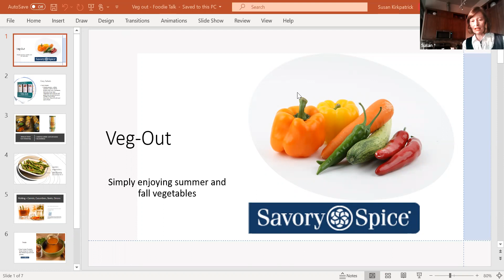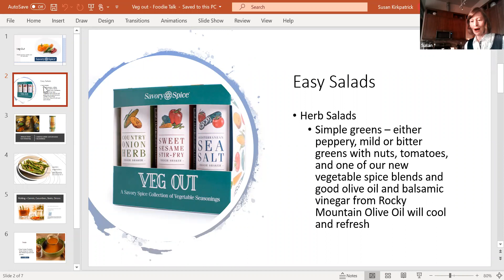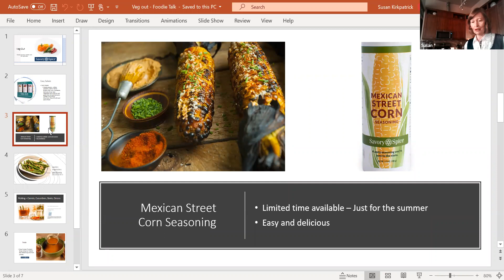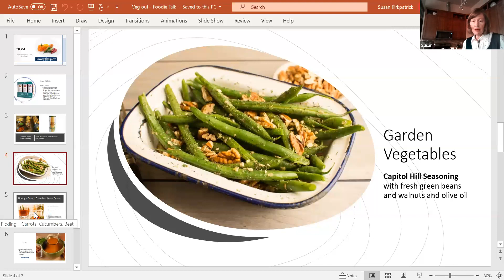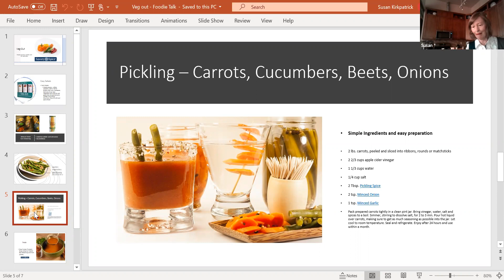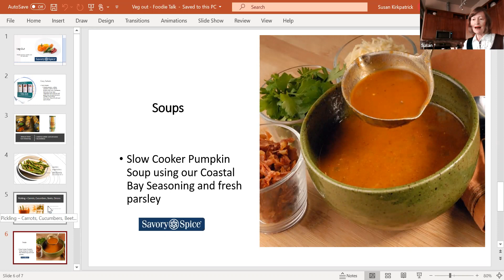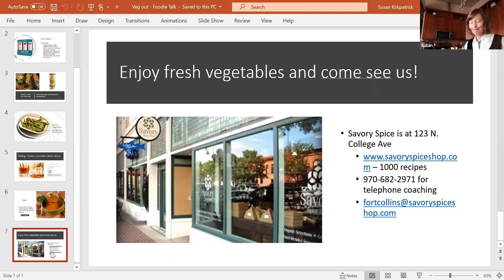Fort Collins Foodie Talk - August 2020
Join Trish from The Cooking Studio and experience the first ever Fort Collins Foodie Talk – a LIVE Zoom webinar featuring demonstrations and culinary lessons from Savory Spice, Happy Lucky’s Teahouse and The Cupboard!

The Fort Collins Foodie Walk features 12 of Old Town’s finest culinary shops, as they stay open late on the 3rd Friday of each month for interactive showcases, seasonal flavors, and exciting taste experiences.